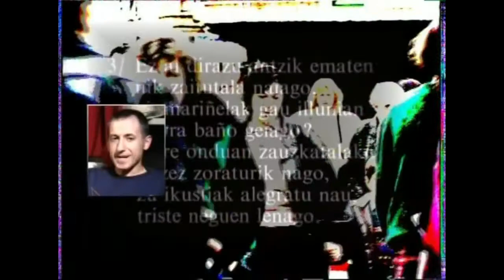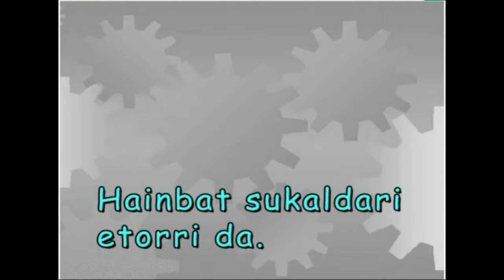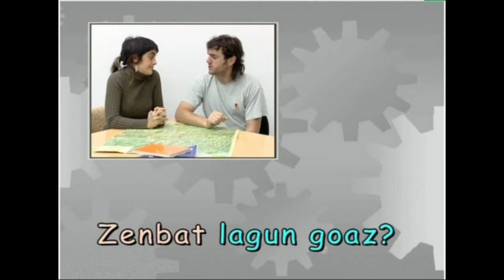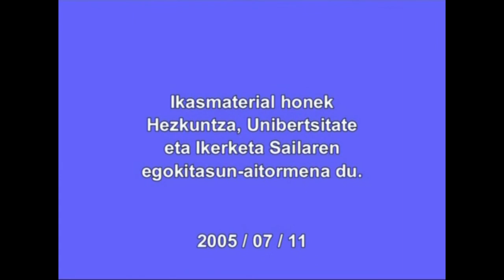Mugagabea zer den